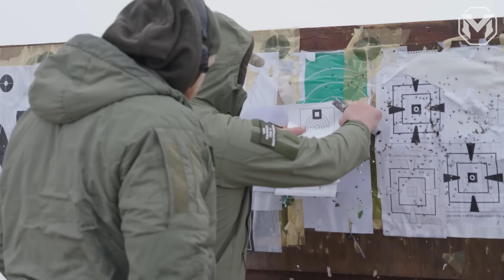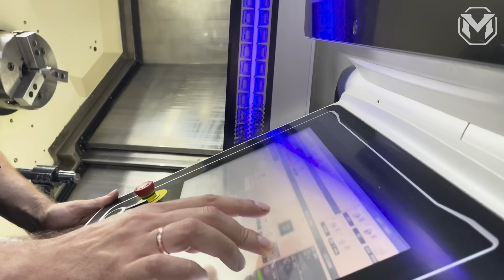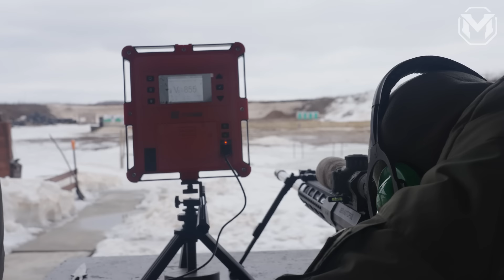Владимир Минеев познакомился с Владом Лобаевым, Lobaev Arms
В этом видео я хочу поделиться с вами историей о том, как я встретился с Владом Лобаевым: человеком, чье имя стало своеобразным гарантом качества оружия. Наша встреча произошла не случайно, наконец появился шанс познакомиться и пообщаться.

Так же делюсь уроками, полученными от легендарного Григория Бондарева на НСК "Ранчо", и мыслями о том, почему необходимо делать больше. 💪